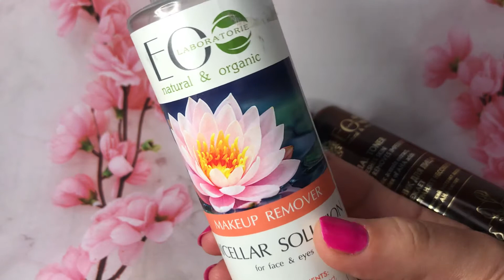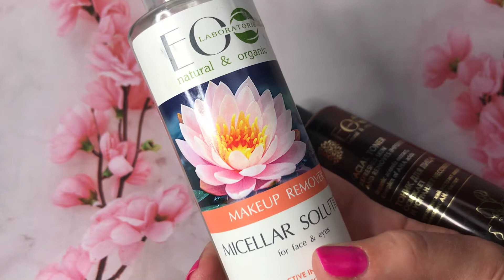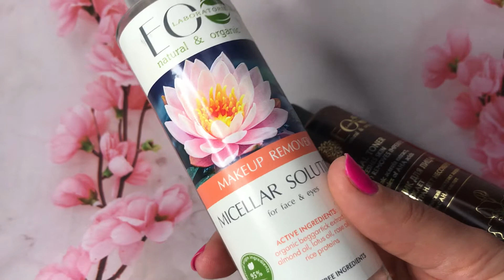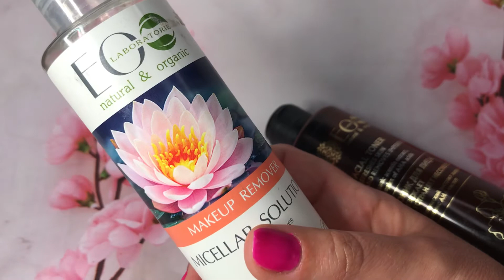Ecolab recenzja toniku i płynu micelarnego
Ladybeatrycze.blogspot.com

Zapraszam na blog i kolejne recenzje ♥️